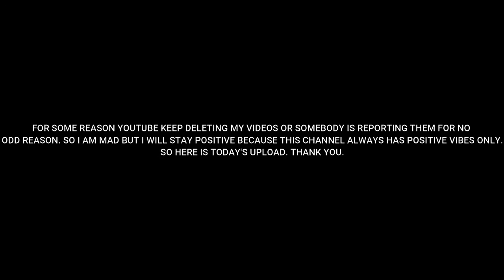STORYTIME : HOW I GOT THE WORST WHOOPIN EVER!! (DOUBLE TROUBLE)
I WILL NEVER DO ANYTHING DUMB LIKE THAT AGAIN.